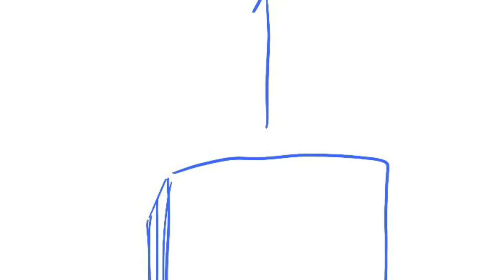Sucker Animatic | An OC and My Hero Academia Animatic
A representation of my love for fictional characters... You can see my art change through the course of this animatic TwT
Help I may be obsessed with Iida—

This video features my own OC Onion and Tenya Iida, a character that does not belong to me. He belongs to the creator of My Hero Academia.

The song featured in this video is Sucker by The Jonas Brothers

UwU